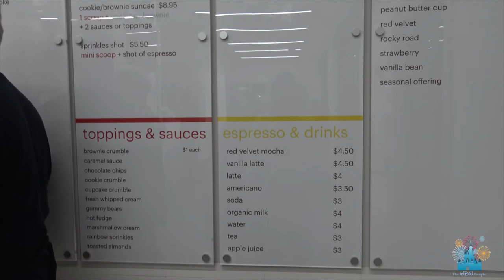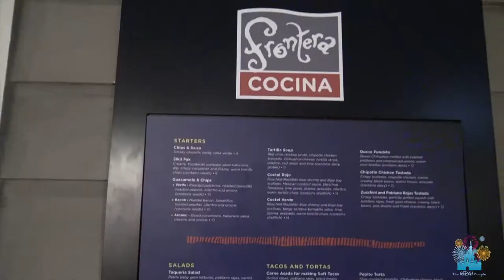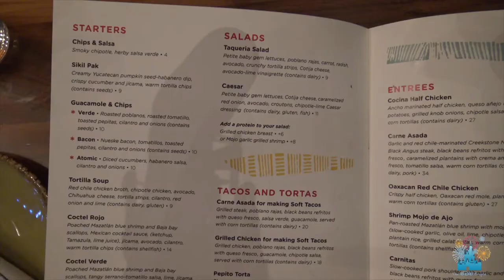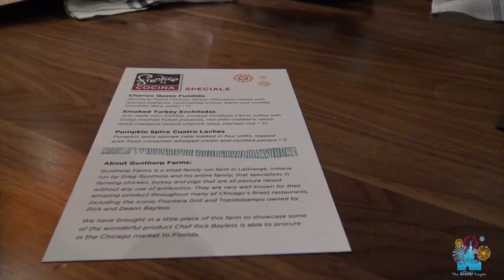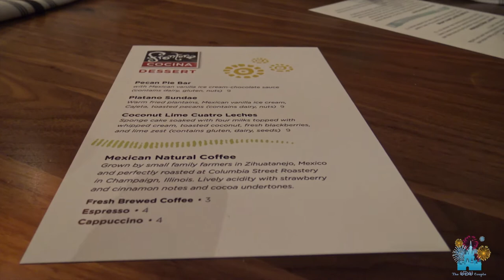DINING REVIEW: Frontera Cocina at Disney Springs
VLOG 037 - Join us for dinner at Frontera Cocina at Disney Springs! We also check out Sprinkles Cupcakes and UNIQLO!